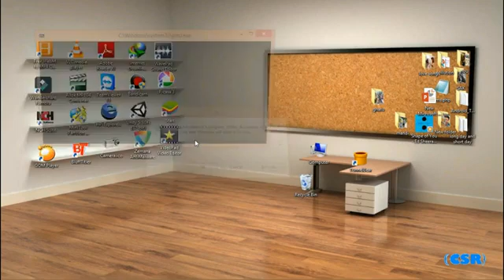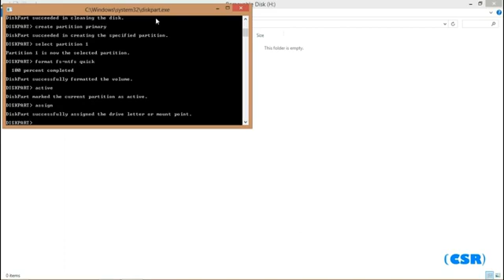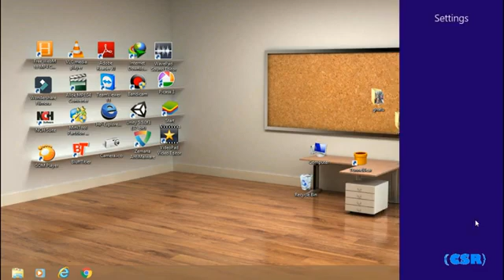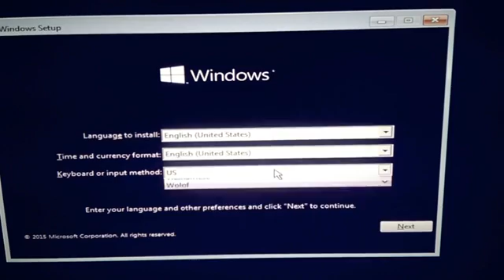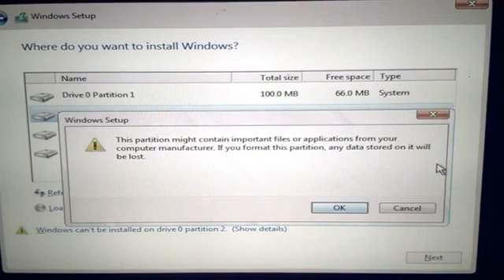How To Install Windows 10 Using USB [Create Windows 10 Bootable USB Stick]